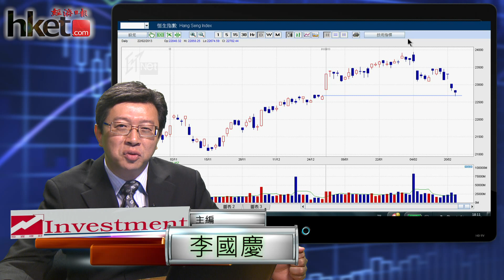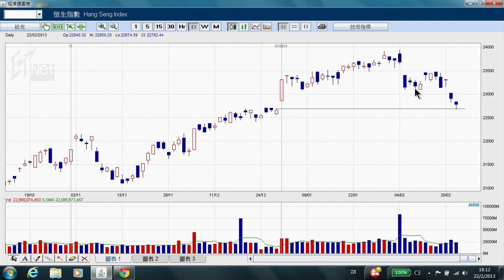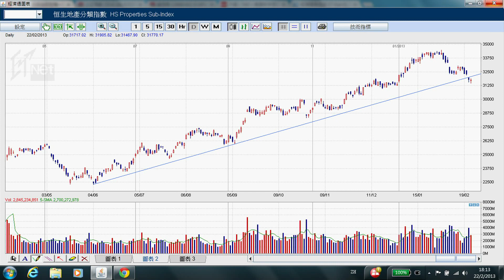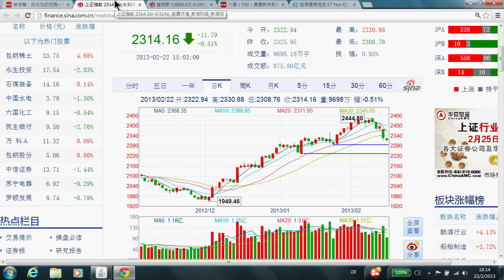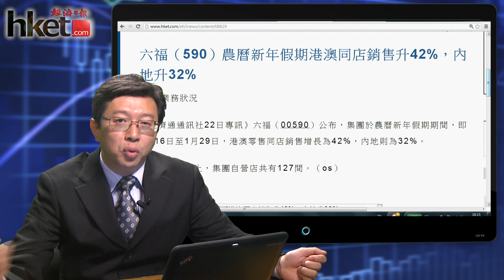【三分鐘市評】補裂口後反彈 觀察23100區阻力（2013年2月22日 ）